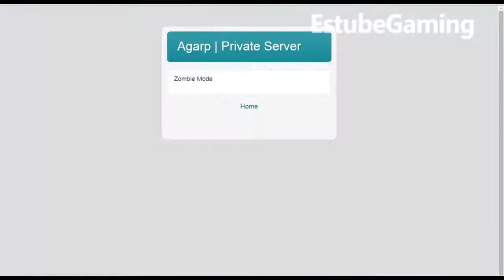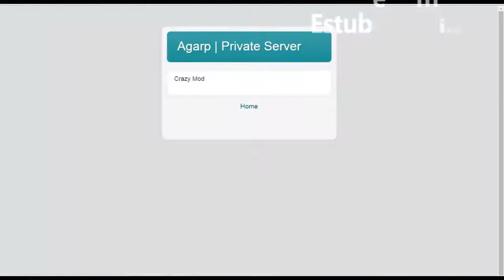العاب اون لاين 2015 | سيرفر خاص اقاريو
العاب اون لاين 2015فى سيرفر خاص اقاريو موقع العبة سيرفر خاص تقدر تعمل تيم عرب وتشترك انت واصدقاءك فى السيرفر مع اجاريو مود مختلف زومبى والكل ضد بعض.